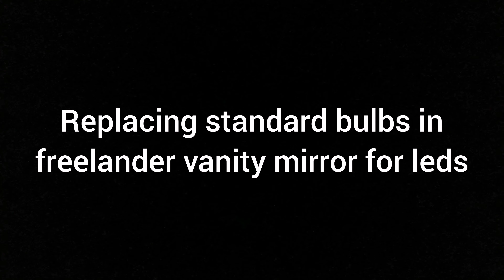freelander 1 how to change vanity mirror bulbs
How to change vanity mirror bulbs from standard to led on a 5door freelander 1 2004

Link to the bulbs needed